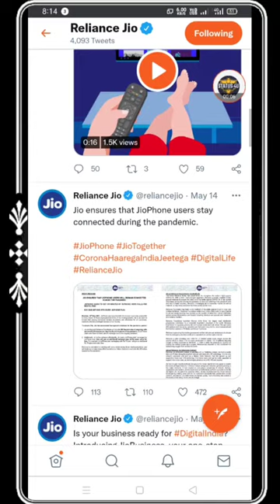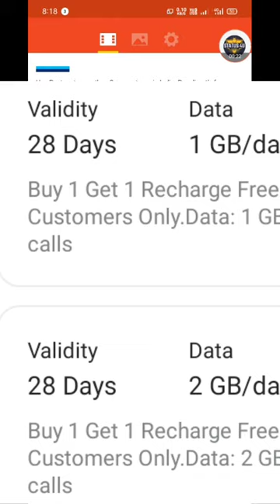Jio free Outgoing calling without recharge exclusive Ijio buy one get one free offerljio phone free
ANNA Dm
Financial Pro
DUBEY LOAN CREDIT CARD POINT
EMPEROR GAMING
Credit Card trick and details Credit Card Adda
Techy Nts

Jio Lockdown free Offer For JioPhone User | Jio Lockdown Unlimited calls Offer for Jio User | JioPos